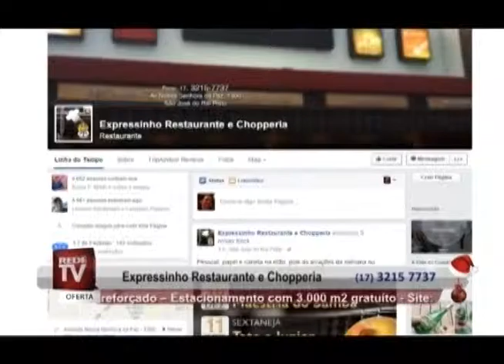Restaurante almoço comida caseira churrasco em Rio Preto – Expressinho – S51